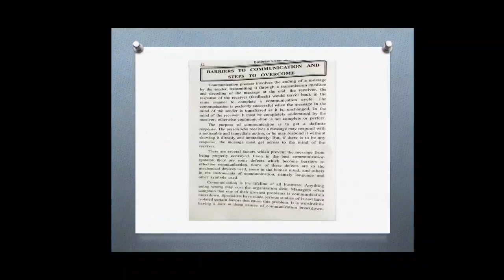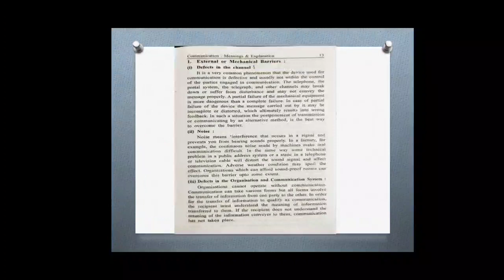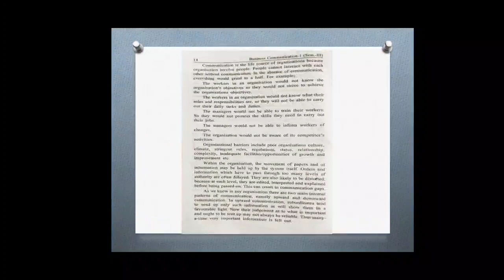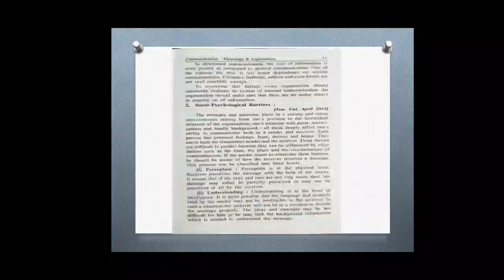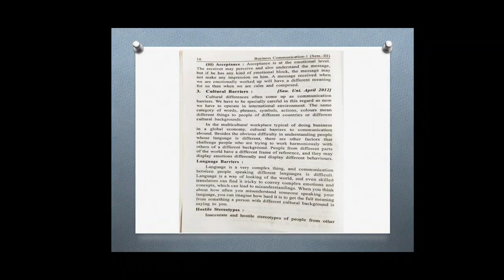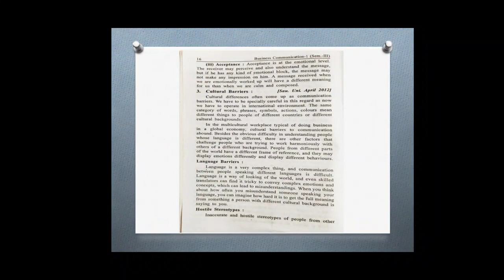B.Com Sem-3, Business Communication, Unit-4, Lecture-3, By Prof. Kalyani Trivedi